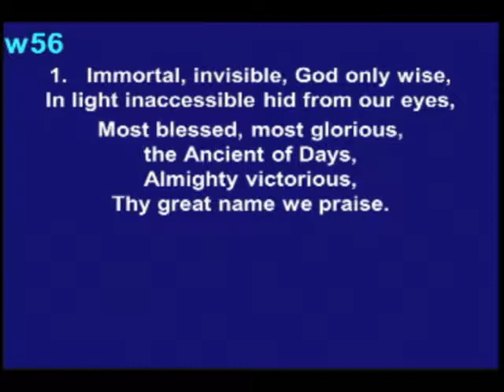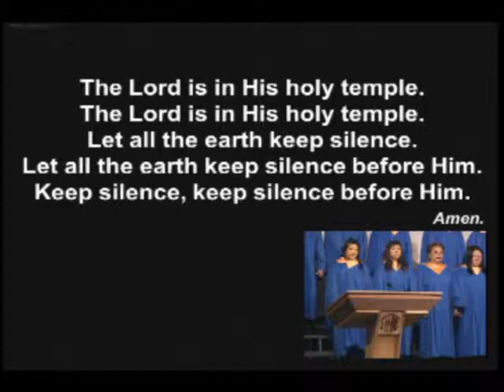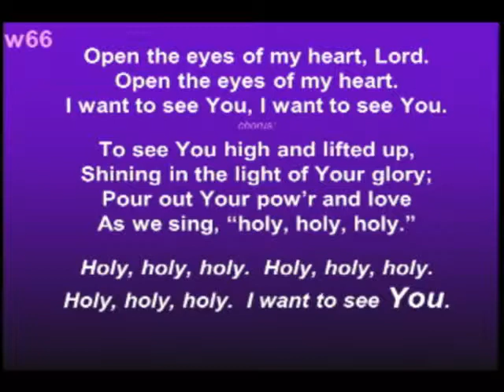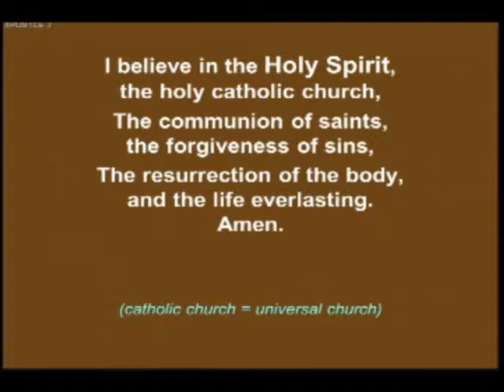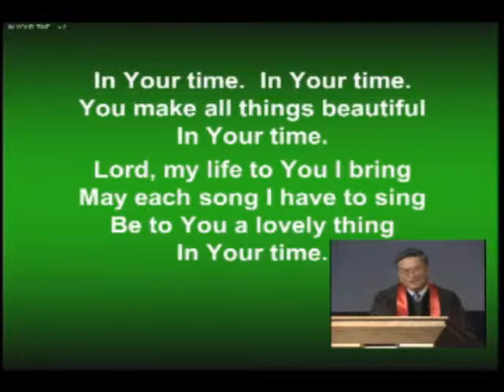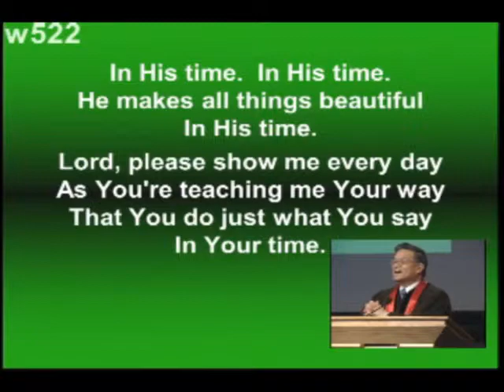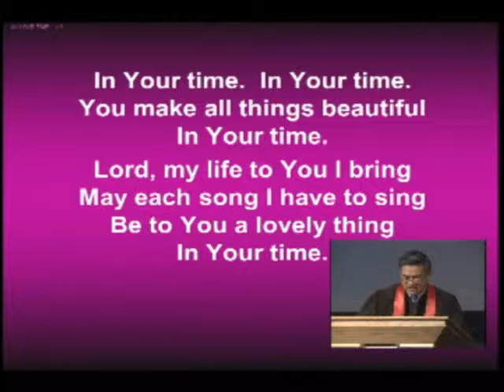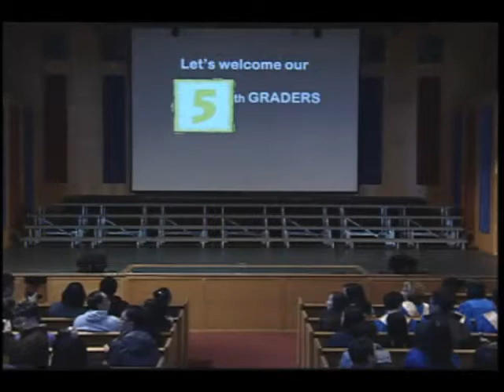English Sunday Worship Service / Sermon